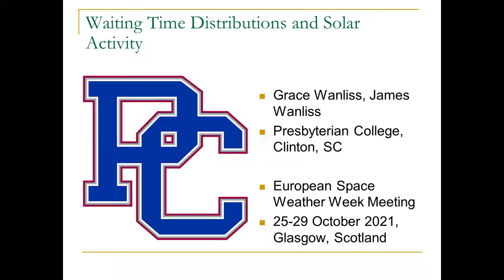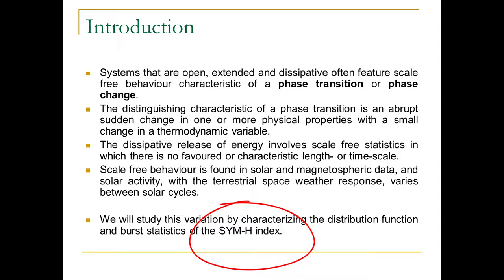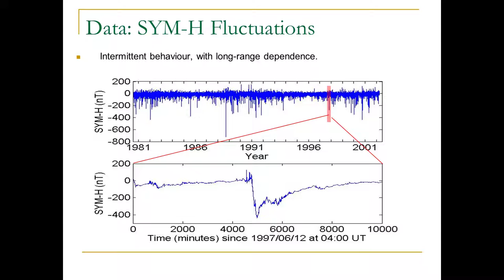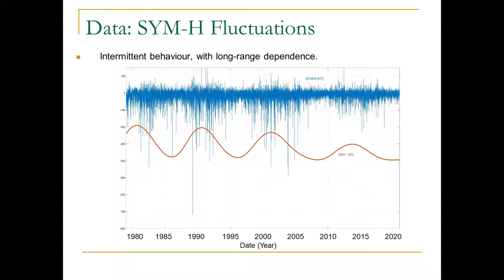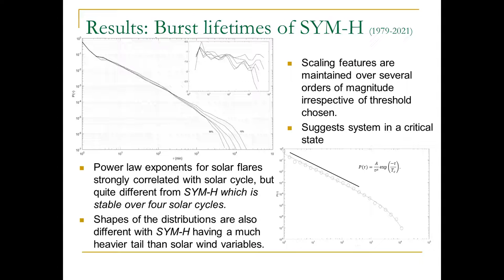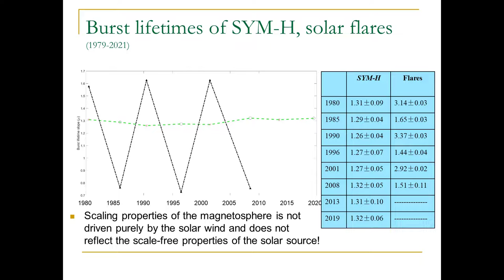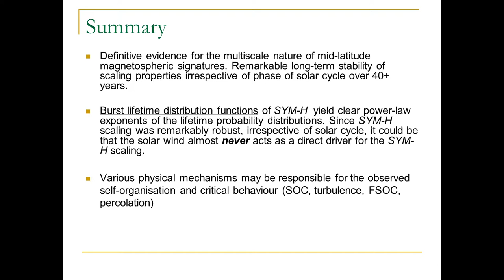2021ESWW Wanliss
European Space Weather Week, Solar-Terrestrial Burst Lifetimes